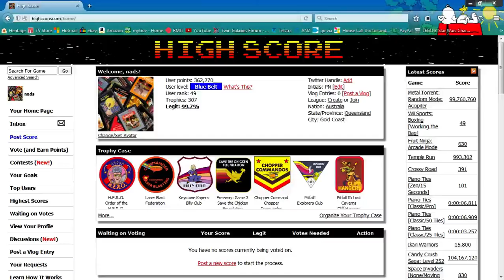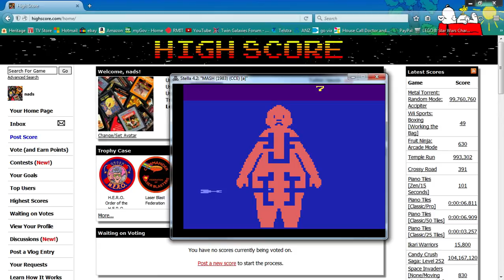youtube video #-9oMQd5d5ME